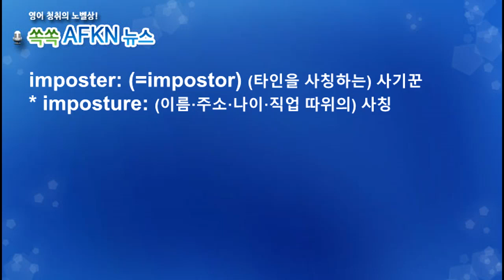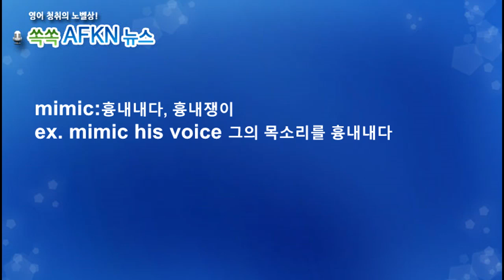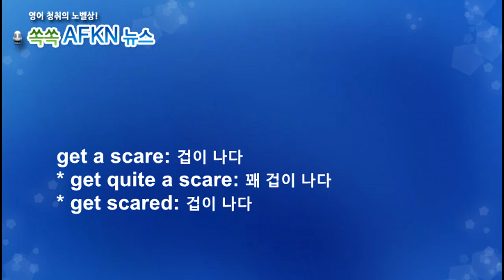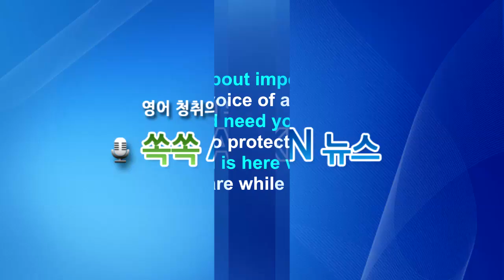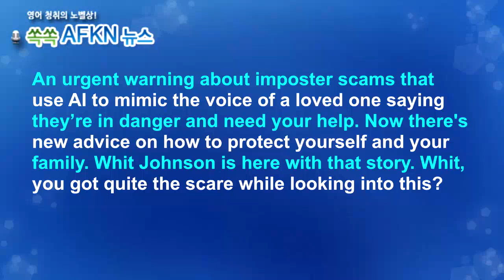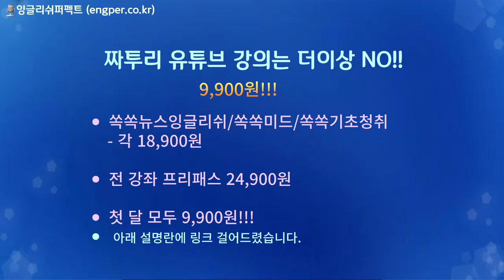[영어뉴스청취] AI를 이용한 사칭사기_해설강의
★★★이벤트★★★
오픈 !!! (11월 26일)

AI를 이용해 가족 구성원의 목소리를 복제해
위험에 처해있으니 돈을 보내달라고 하는
사칭 사기가 늘고 있습니다. 사칭 사기의 실태와
예방법에 대한 기사입니다.